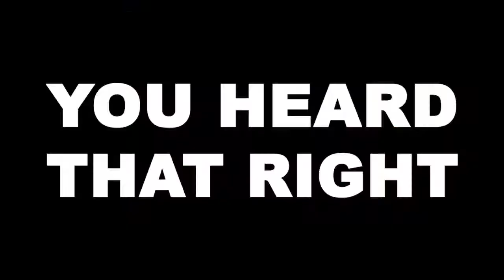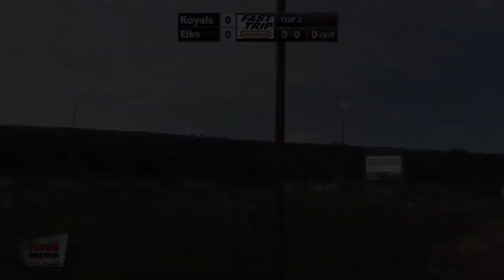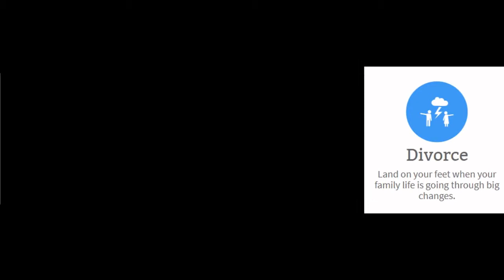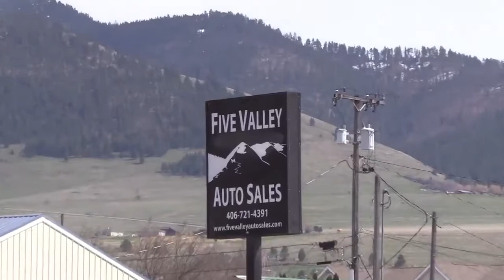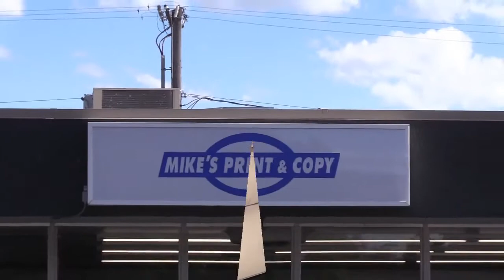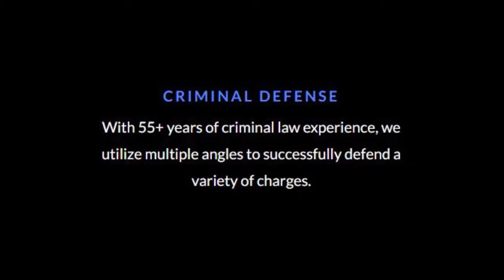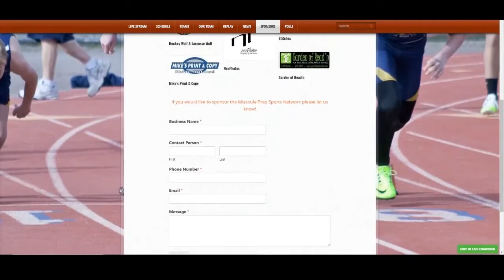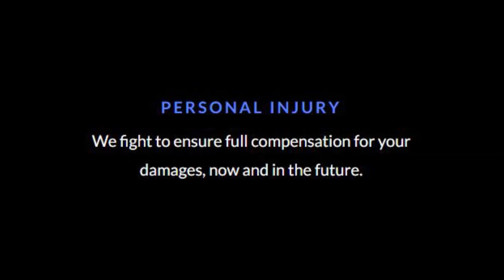#5 Royals @ #4 Elks - Game 4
MPSN archive of the 2019 Montana-Alberta American Legion State Baseball Tournament.